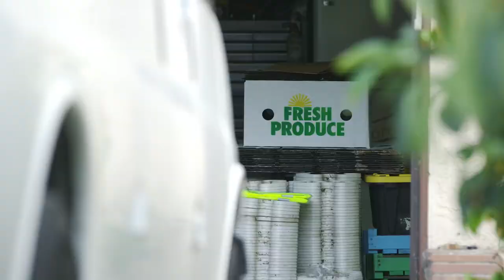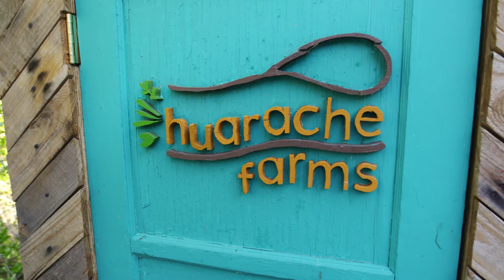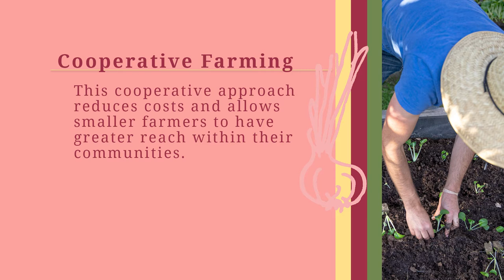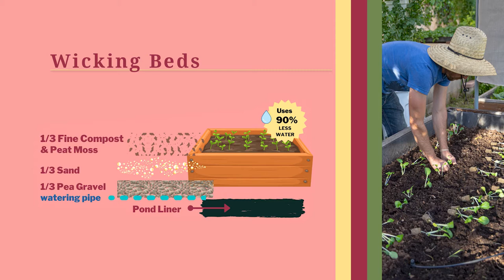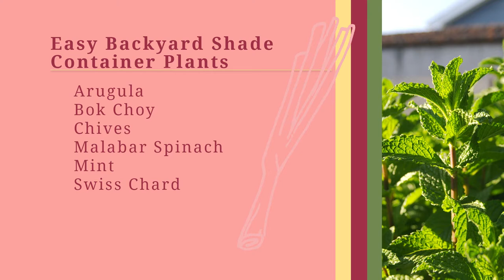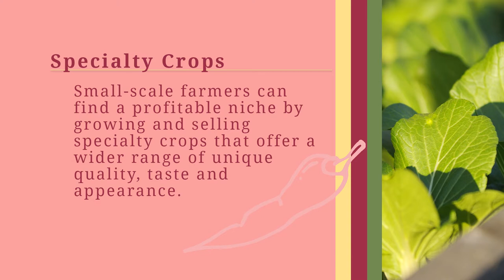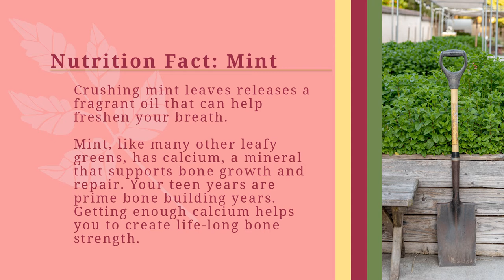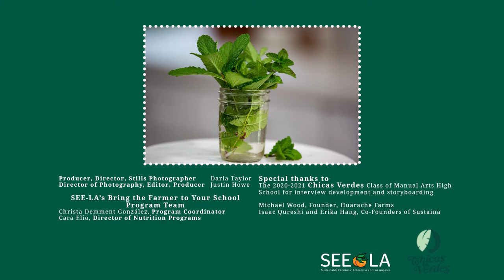Bring the Farmer to Your School LA Urban Farm Series: 4 Huarache Farms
Bring the Farmer to Your School is brought to you by SEE-LA's Pompea Smith Good Cooking/ Buena Cocina Nutrition Education Program and has been connecting local farmers to schools in Los Angeles since 2002. In this video series you will meet passionate farmers with a purpose who will give you a tour of their farm sharing their tips and unique experiences in urban farming.  You will learn how they grow crops in small spaces, see an easy and delicious recipe demonstration using fresh California-grown produce, and take home some interesting nutrition facts.

Each video in the series provides a unique perspective on Los Angeles urban farming.

for farmers’ market near you

Recipe for Summer Strawberry Mint Refresher:

Makes 2 refreshers

INGREDIENTS
1 cup (8 -10) fresh strawberries, washed, leaves removed
1 cup mint leaves, rinsed
4 ice cubes
2 cups sparkling water, chilled

DIRECTIONS
Place 4-5 strawberries in each glass.
Add ½ cup of mint to each glass.
Using a wooden spoon or cooking utensil, smash the strawberries and mint until the strawberries are crushed and releasing juice.
Add 2 ice cubes to each glass and then fill with sparkling water.
Stir and refrigerate for 30 minutes or more to let the flavor intensify.